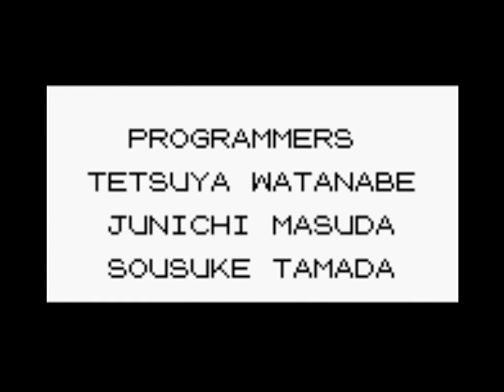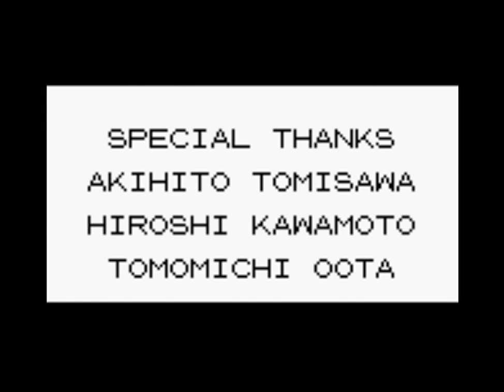Pokemon Blue/Red Marowak Solo Run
Awful run, Marowak is not built for soloing this game